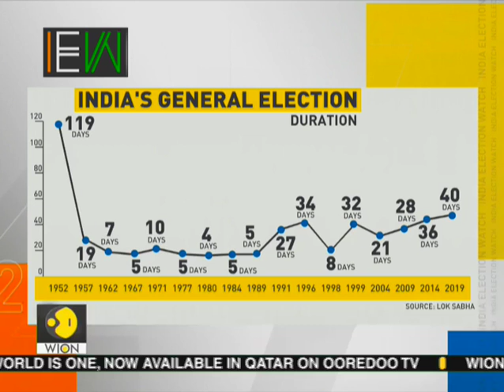Indian Election Watch: How long are India's Election ?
How long are India's Election? Is 2019 polls among the longest?